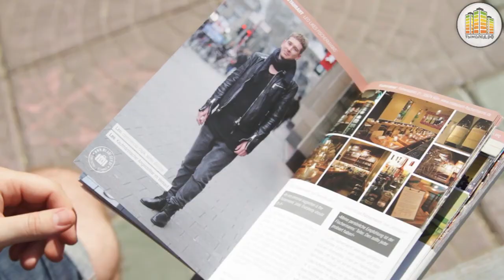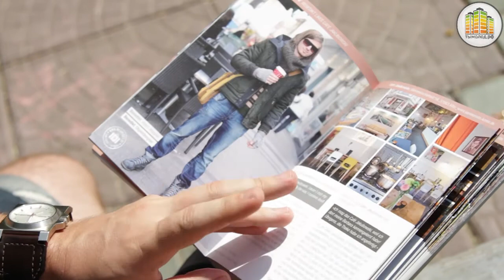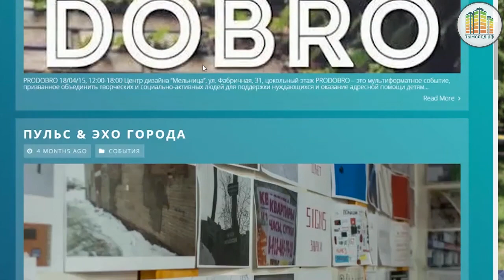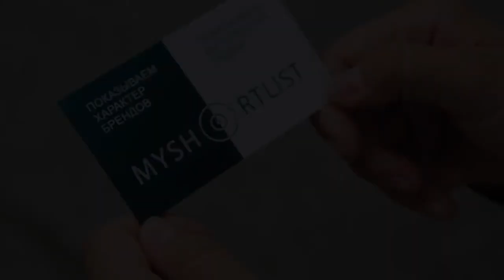Проект "Персонаш": Аскер Магомедов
Сегодняшний «Персонаш» – Аскер Магомедов, создатель проекта «MYSHORTLIST – интерактивный гид по Новосибирску».
Герой признается, что любит свой город и хочет показать его глазами жителей. На сайте myshortlist.ru можно узнать об интересных и любимых местах, заведениях и событиях города от самих его жителей. Или самому стать проводником.
По каким объектам «проведет» гид? Почему автор называет его «гид-друг»? Как составить свой шорт-лист любимых мест? Подробнее – в выпуске «Персонаш».